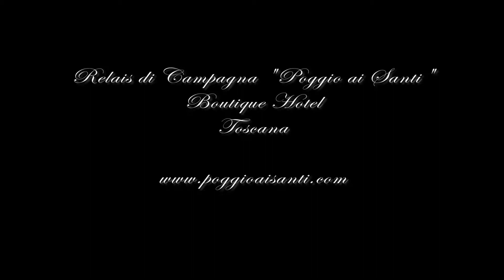Relais di Campagna "Poggio ai Santi" Boutique Hotel Toscana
Realized by AerialWorks & WaspView